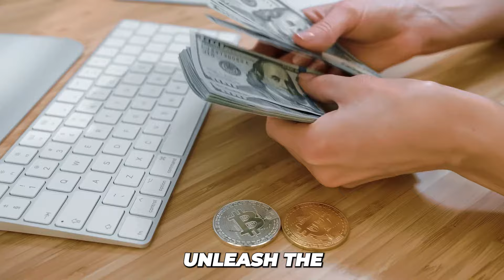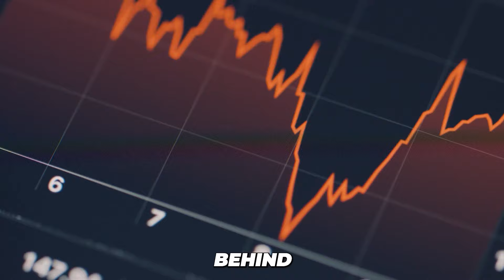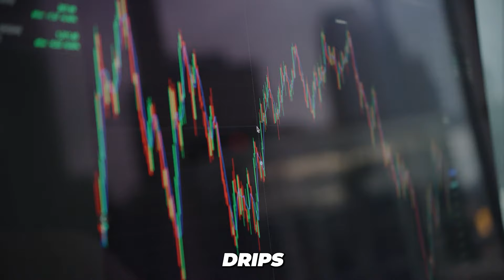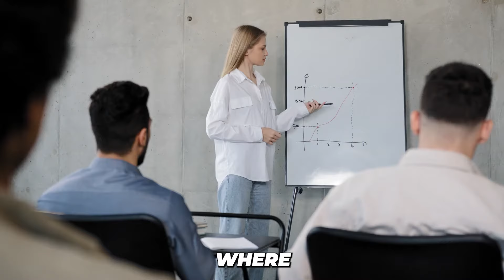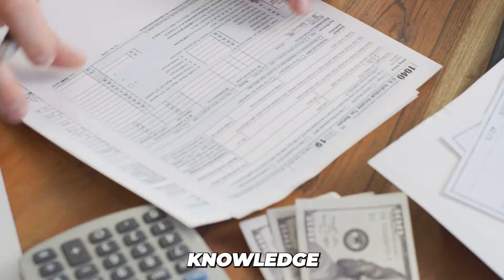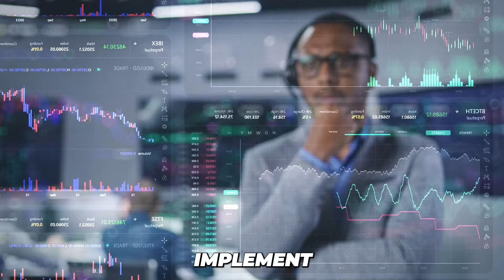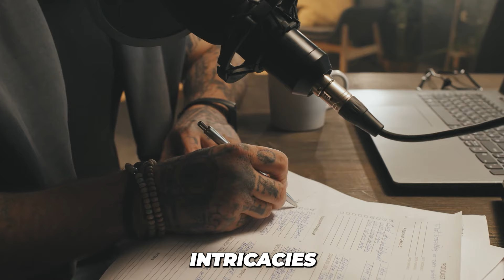The Hidden Trick to Creating Passive Income Streams FAST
Mastering Money Matters: A Comprehensive Guide
Hello everyone. Are you tired of the daily grind and longing for financial freedom? Join us on an empowering journey to discover the secrets of passive income and unlock the life you've always dreamed of. In this comprehensive guide, we explore diverse strategies-from real estate investing to digital assets-that can pave the way to financial independence. Learn how to harness the power of dividends, explore the gig economy, invest in rental properties, and even consider franchise ownership. With expert insights and actionable tips, you'll gain the knowledge and confidence to build multiple passive income streams and achieve lasting wealth. Ready to take control of your financial future? Let's dive in together!

I hope you guys enjoy this video and find it useful.

From savvy investment strategies to smart health choices, we're here to guide you every step of the way. Join us as we explore diverse avenues of passive income, from real estate ventures to digital assets, and discover how to build a life of abundance. With expert insights and actionable tips, you'll gain the confidence to create multiple streams of passive income and achieve the wealth and wellness you deserve. Are you ready to take the leap? Let's embark on this transformative journey together!